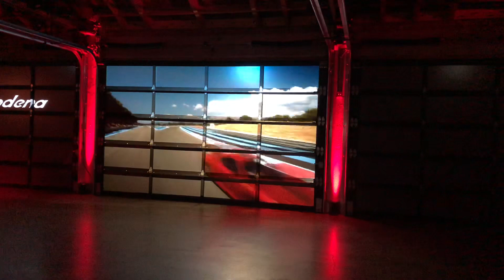Ferrari F8 Tributo unveiling in Los Angeles with Ferrari Collector David Lee